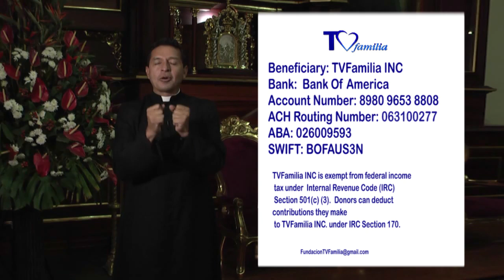PADRE CHUCHO JESUS ORJUELA AYUDA A TVFAMILIA A CONTINUAR CON SU MISIÓN . .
AYUDA A TVFAMILIA A CONTINUAR CON SU MISIÓN
EN ESTADOS UNIDOS DE AMERICA:
Beneficiary: TVFamilia INC
Account Number: 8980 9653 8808
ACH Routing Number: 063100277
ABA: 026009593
SWIFT: BOFAUS3N
TVFamilia INC is exempt from federal income tax under Internal Revenue Code (IRC)  Section 501(c) (3).  Donors can deduct contributions they make to TVFamilia INC. under IRC Section 170.
TVFamilia INC is also qualified to receive tax deductible bequests, devises, transfers or gifts under
Section 2055, 2106,  or 2522.
Gracias por tu apoyo y donación.
Queremos orar por ti.
Envíanos tu correo electrónico con tus necesidades e intenciones y para incorporarte al Grupo de Amigos de TVFamilia al siguiente email